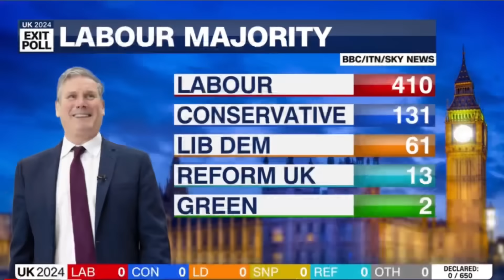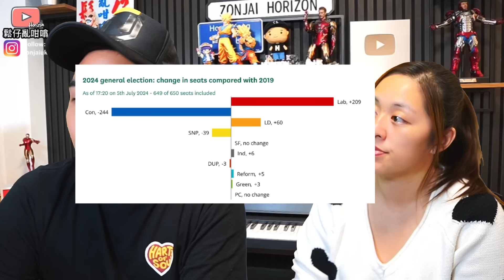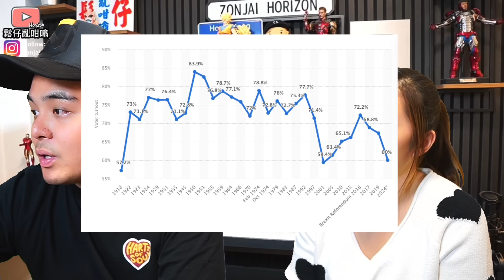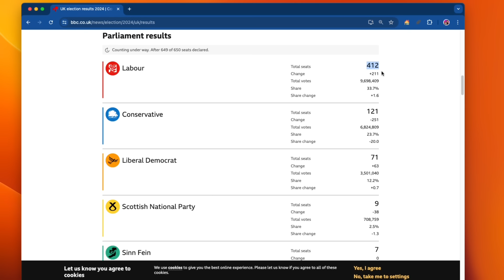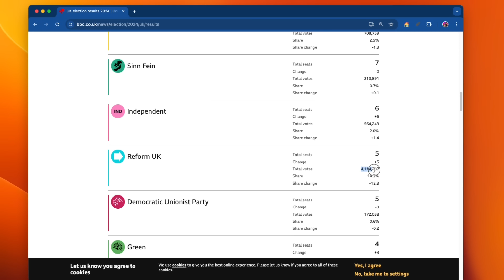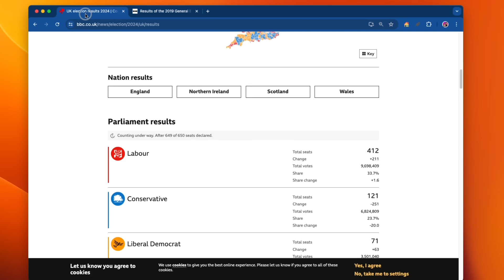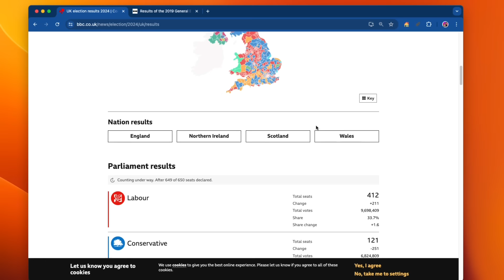英國大選結果變天‼️工黨贏400席碾壓保守黨‼️移英港人力量不容忽視，自民黨成最大贏家❓選舉結果背後隱藏住一個大隱患‼️